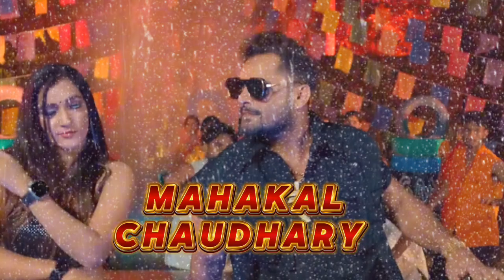Mahaul Badle Da Slowed Reverb | Khesari lal yadav | MahakalChaudhary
This music slowed reverb, lofi by ( Mahakal Chaudhary )

Slowed Reverb - Mahakal Chaudhary and team
Visuals - Mahakal Chaudhary

Amazon music :-
used track on this lofi ;
song & artist credit:-
Song :- Mahaul Badle Da
Artist:- Khesari lal yadav, Shilpi Raj

।।अगर आप फेक कॉपीराइट या फेक कॉपीराइट स्ट्राइक का उपयोग करते हैं हमारे चैनल पर तो आपक आपके खिलाफ कानूनी कार्रवाई की जाएगी तो कृपया कर फेक कॉपीराइट स्ट्राइक का उपयोग ना करें ।। धन्यवाद ।।